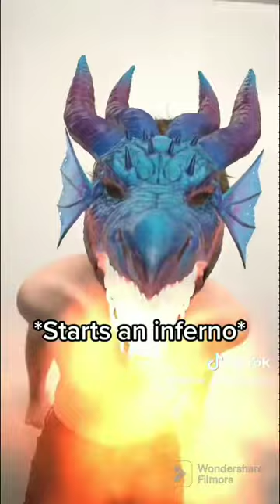This "Bad Guy" Thinks He's A Demon.....Dragon?